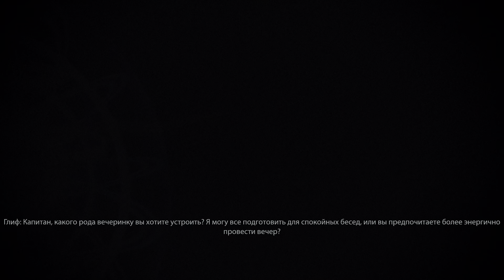Mass Effect 3 legendary - Шумная вечеринка на Цитадели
Пошумели, захватили еще один комплекс цербера...впереди последний рывок.